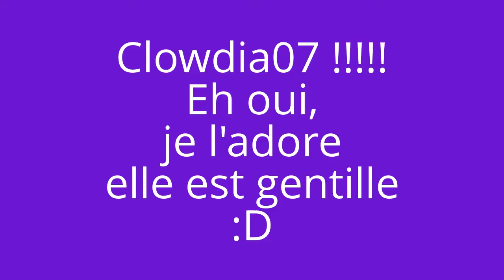Encore une pub pour...